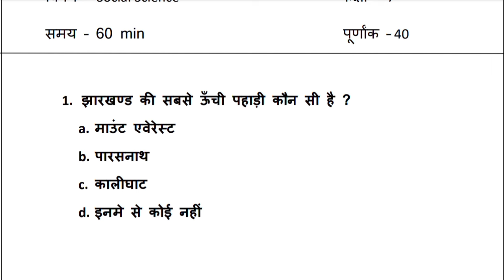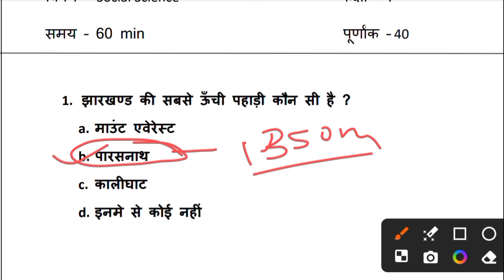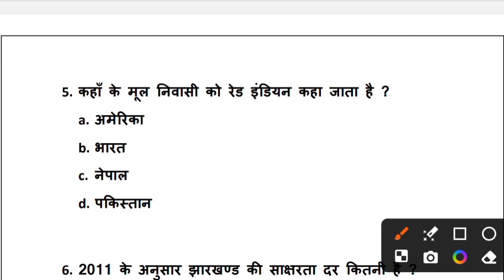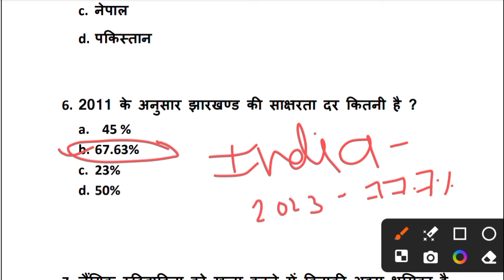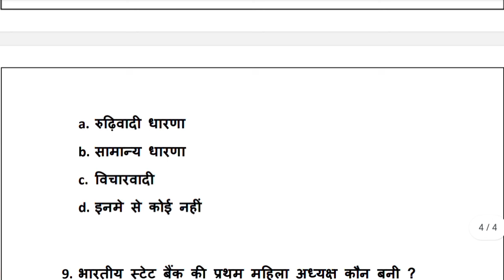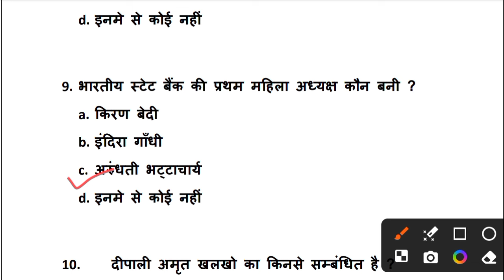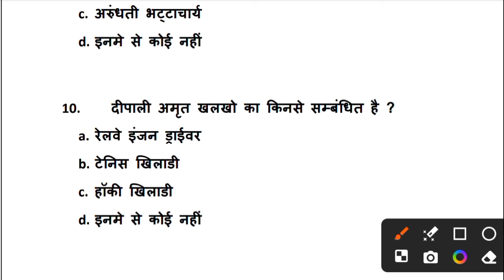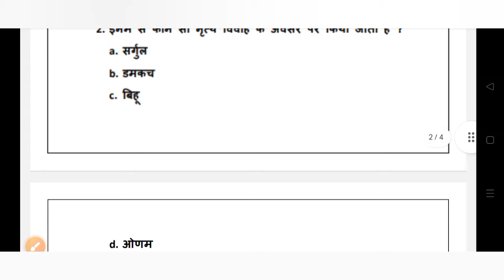Class 7 Weekly test Social science , 3 february 2024, set -2 class 7 jharkhand jac class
Your queries -

Class 7 social science weekly test  3 february 2024
class 7 social science weekly test 2023 3 february 2024
January 2024 social science weekly test  3 february 2024
January 2024  ka weekly test ka question answer
class 7 social science  3 february 2024
class 7 social science weekly test 2024
weekly test  3 february 2024
3 february 2024 weekly test answer key
3 february 2024 weekly test  answer key
3 february 2024 class 7 weekly test
class 7 weekly test 2024
class 7 weekly test 2024 social science
social science weekly test class 7
class 7 weekly test
 3 february 2024 ka weekly test
class 7 weekly social science
class 7 history